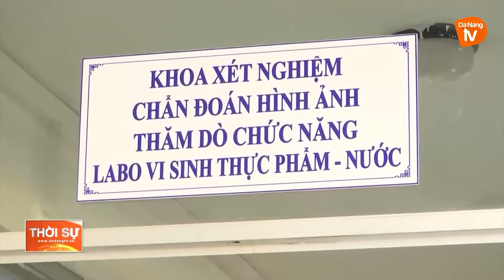ỨNG PHÓ COVID-19: BƯỚC TRƯỞNG THÀNH CỦA Y TẾ CƠ SỞ VÀ DỰ PHÒNG ĐÀ NẴNG